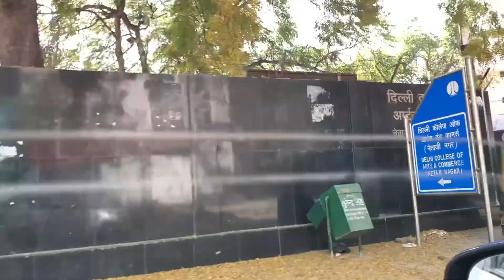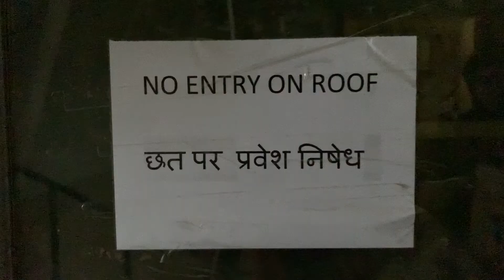Exploring Abandoned Mercedes In Delhi | Vlog #26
FUN DAY!

About this video: In this video, We explore a random Mercedes parked casually in the market. Later on, We visit Nehru Place to Sell some old gadgets but end up finding our lost friend.